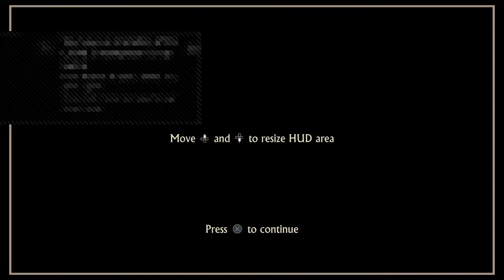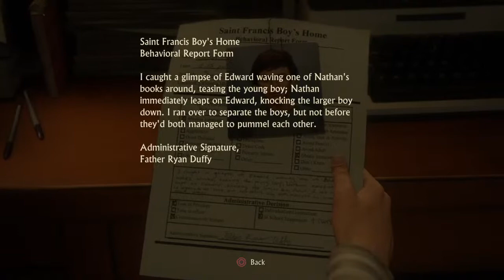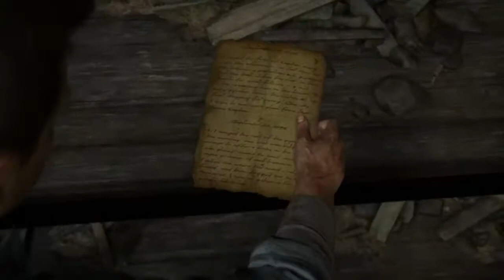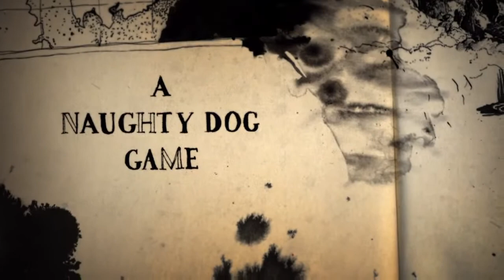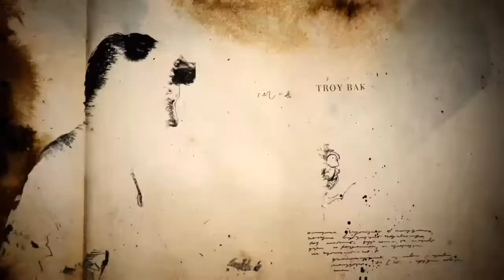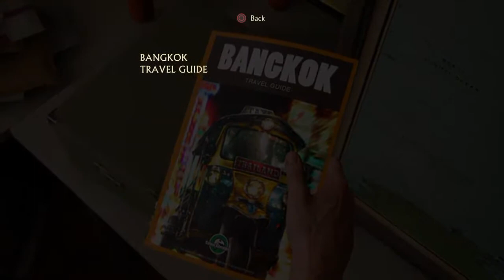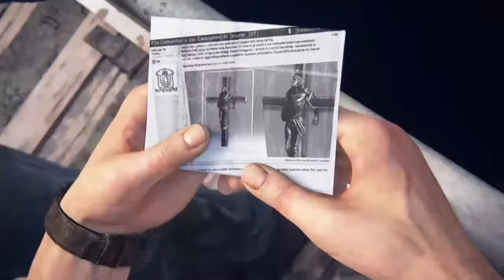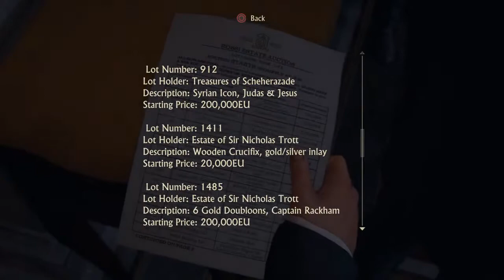Uncharted 4 A Thiefs End. First look with Kartell []PS4[]UK[]ENG[]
I am Kartell99 and a gamer, I play on Ps4, I am a mature player and love to play numerous games, come in and chat or watch and chill, do not forget to hit that like button